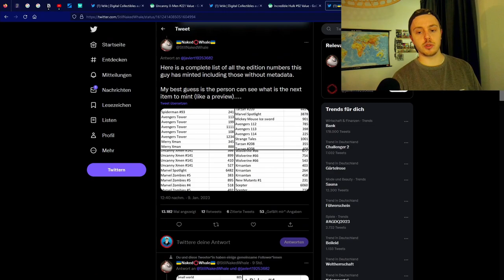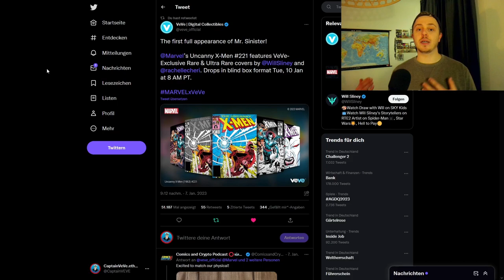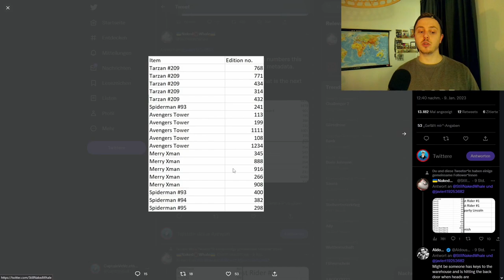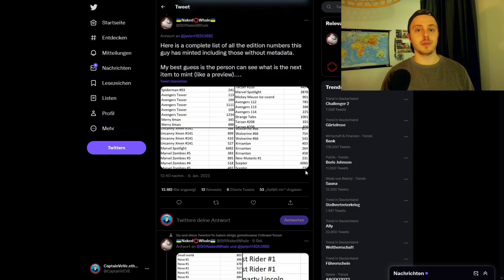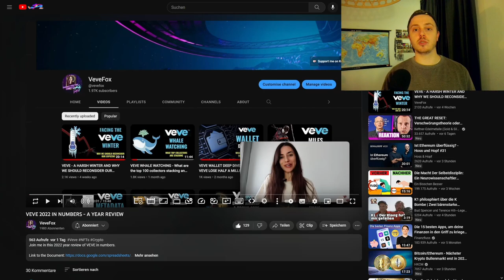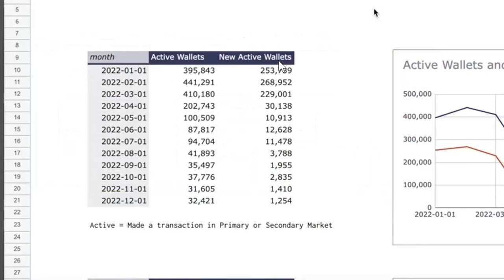Marvel NFT Drop (VeVe)! | Wichtige Daten aus 2022! | VeVe Deutsch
Marvel bringt die nächsten Comic NFTs auf VeVe raus und es gibt spannende Daten aus VeVe von 2022 von @vevefox !

                  ➖➖➖➖➖➖⬇️Quellen⬇️➖➖➖➖➖